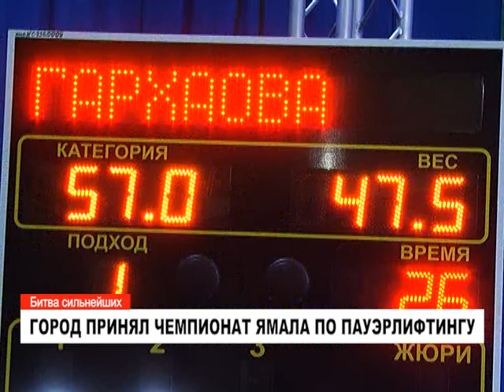В Муравленко стартовали Чемпионат и Первенство ЯНАО по пауэрлифтингу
В Муравленко съехались самые сильные ямальцы. В городе стартовали чемпионат и первенство округа по пауэрлифтингу, посвященные памяти Эдуарда Форсунова.